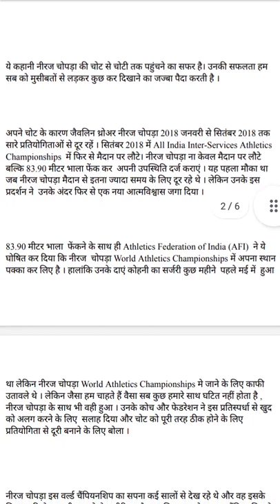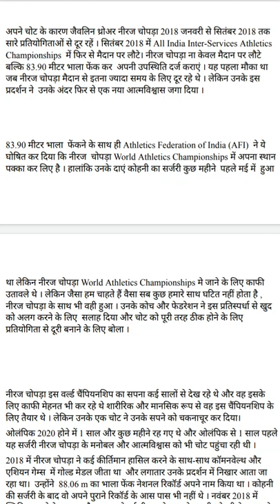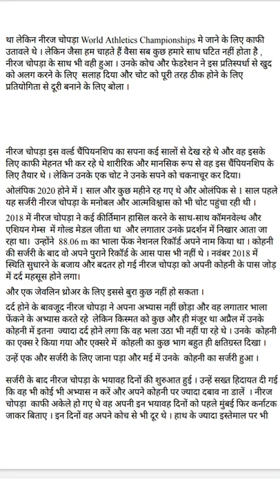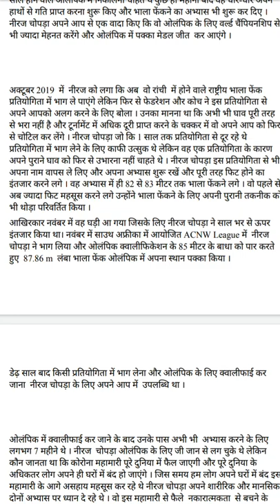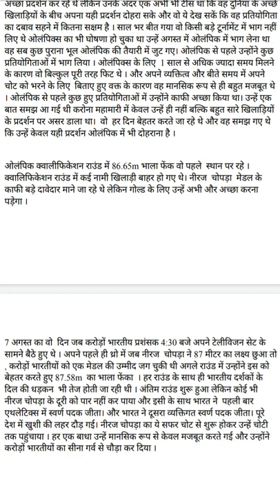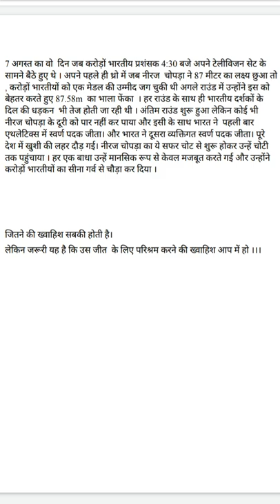niraj chopra biography in hindi audiobook